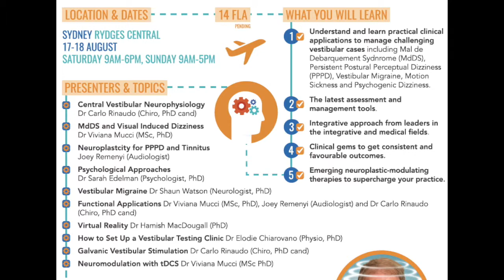Managing Central Vestibular Conditions (PPPD and tinnitus) with Joey Remenyi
Sydney, Aug 17-18, 2019